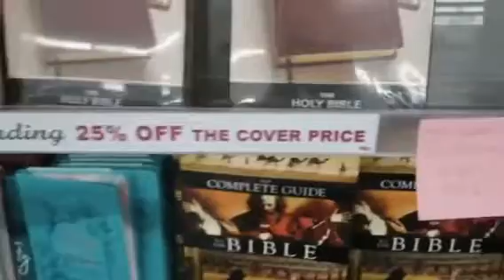Denver Colorado VLOG | Part 3